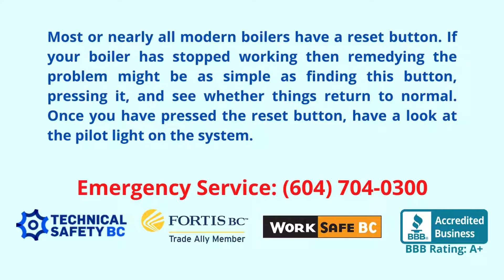What to do when boiler is not working?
Most or nearly all modern boilers have a reset button. If your boiler has stopped working then remedying the problem might be as simple as finding this button, pressing it, and see whether things return to normal. Once you have pressed the reset button, have a look at the pilot light on the system.